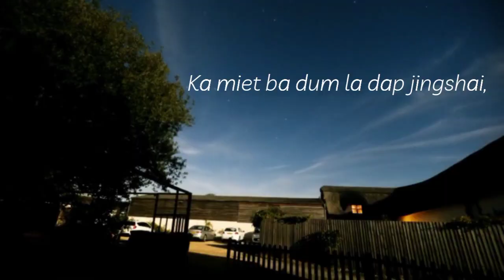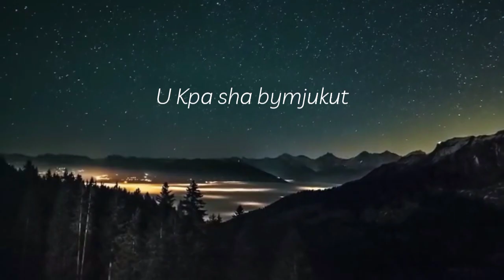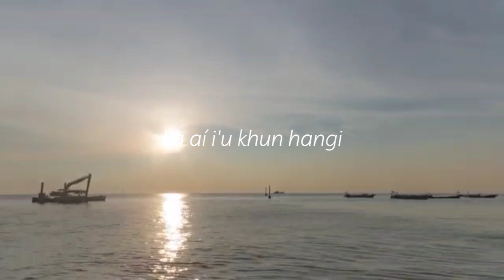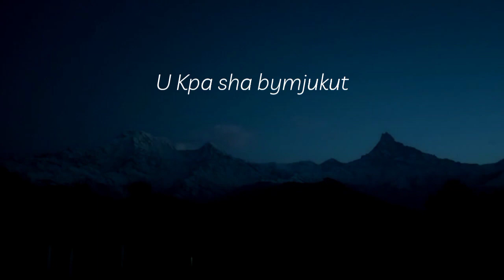Christmas Song. Ubaphylla,U Nongsylla: Comforter, Counselor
Song Composed by : S. Nongsiej.
Words and Music by S. Nongsiej.
Singers: Risuk, Salomi and Skhem.
Though Arrangement is not the best
but hope you will be bless.

COMFORTER, COUNSELOR,
UBAPHYLLA, U NONGSYLLA.

The Wise men from the East,
They came to seek the Child.
The Star appeared in Heaven,
To guide the way to Him.

Night filled with brightness,
There the Angels sing.
Singing Hallelujah,
Glory to the King.

Three men open their treasures,
An offerings they give.
The Gold, the myrrh and frankincense,
Their wisdom they lay down.

Shepherds on their rugged clothes,
Staff on their hands,
They kneel before the new born Child,
And Worship the Son of God.

Ki riewstad na Ri mihngi,
Ki wan ban wad i'u khun.
Khlur la paw ha sahit bneng
Ban lam lynti sha U.
Ka miet ba dum la dap jingshai,
Ki angel ki ia rwai.
Ki rwai lang Halleluiah,
Burom ia  U Syiem.

Ubaphylla u Nongsylla
Bakhrawbor  U Blei.
U Kpa sha bymjukut
U Syiem ka Jingsuk.

Namar hangi la kha ia U Khun,
La aí I'u Khun hangi.